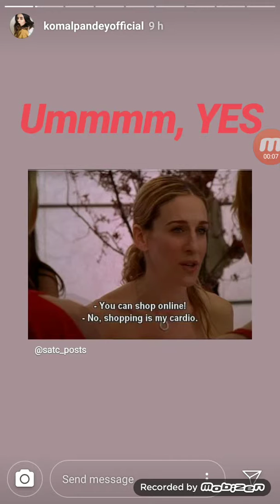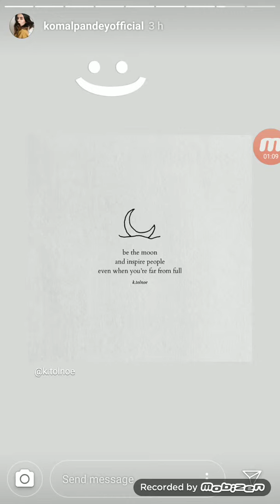Komal Pandey live Instragram Stories 24th May 2019